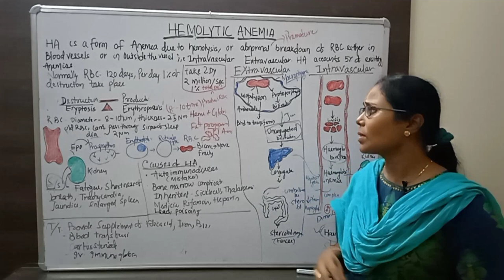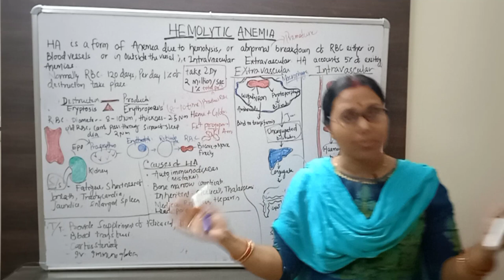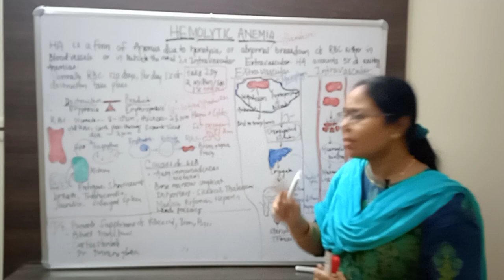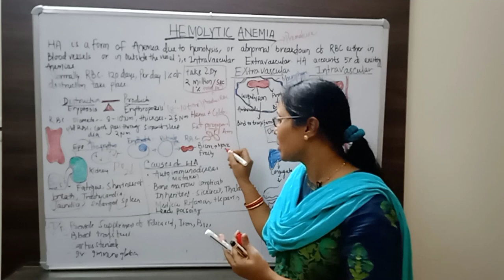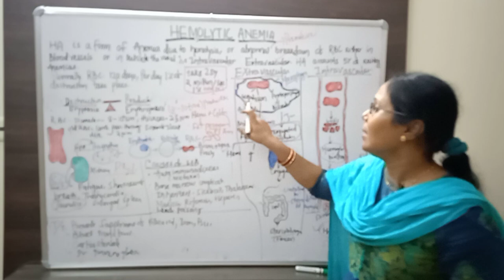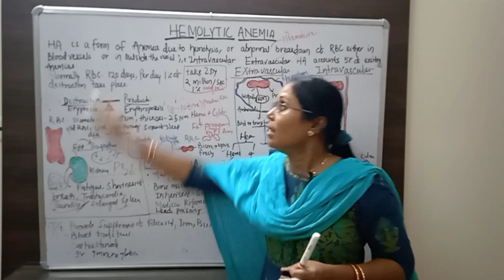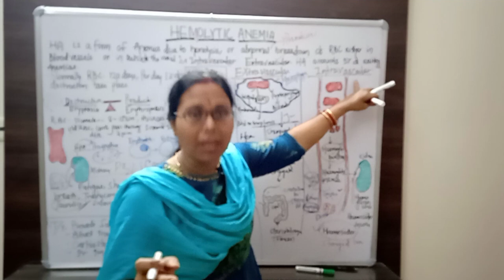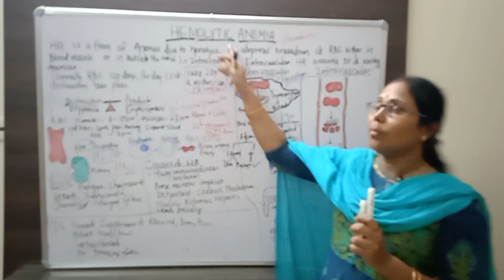Hemolytic Anemia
|| community Health Officer Examination ||OSSSC examination ||Multiple choice questions for nursing entrance||